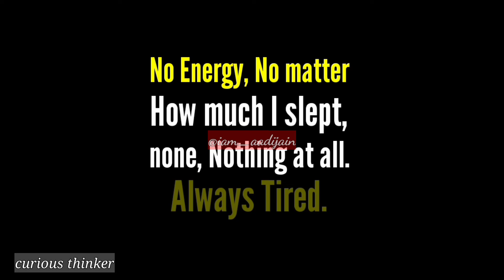Feeling - Is I was a Zombie || curious thinker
My friends we're drifting away, I gave up socialising to sit in my room & pleasure myself.  My family loved me unconditionally, but did not enjoy my company. I had trouble focusing on my job & my classes at my university.
I had no Girlfriend. I had an enormous of Anxiety with Human Interaction in general. I worked out furiously, but never seemed to Gain anything.
No energy, No matter How much I slept, none. nothing at all. Always Tired. Bags under my eyes, pale, ance But I was not dead either. I was a ZOMBIE.

                            ‘ curious thinker ’